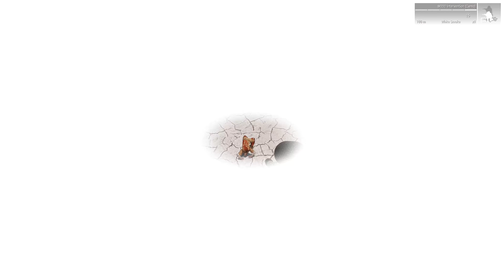SURROUNDED BY ZOMBIES - ArmA 3 (Zombies & Demons)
ArmA 3 4K Gameplay.

ArmA 3 is a realistic Military, Simulation game developed by Bohemia Interactive.